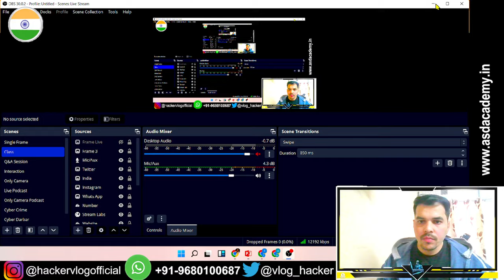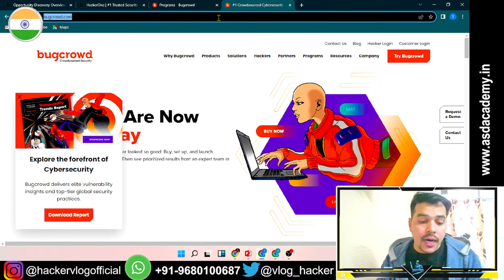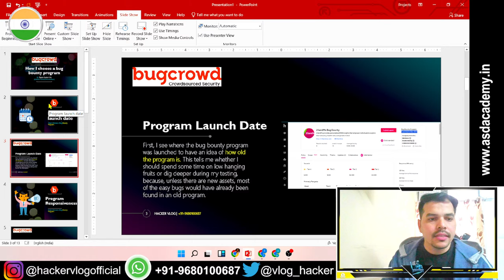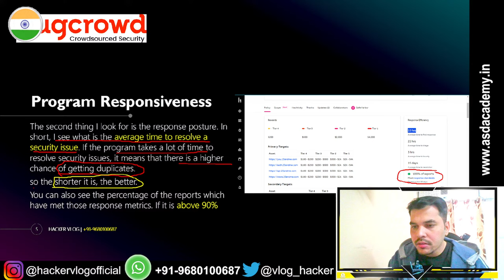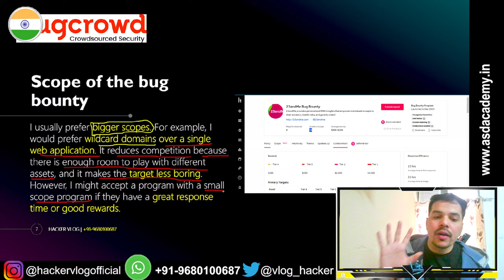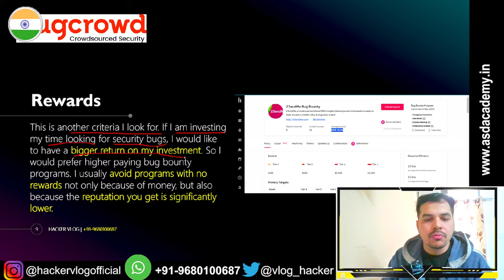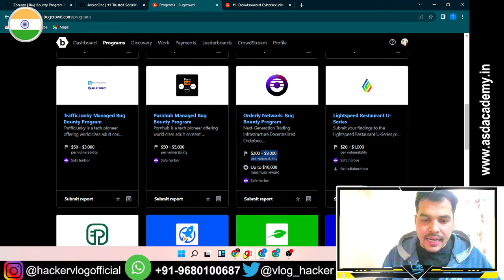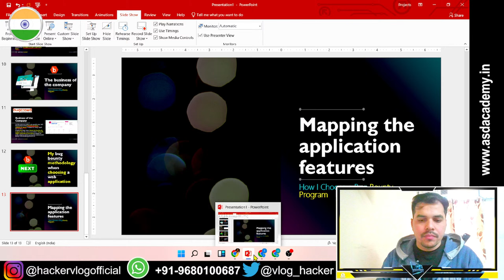Day 2: How to select Program, to Get critical Bugs 😲| bug hunting for beginners | hacker vlog live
Do you want to see bug hunting live ? bug hunting for beginners will help you to understand about techniques used during live bug hunting and how penetration tester finds security bugs in live website.

This technique will help you to learn more about bug bounty programs running on internet. bug bounty for beginner helps you to grow your career in cyber security and get good jobs in cyber security.

So what are you waiting for then, Create your account on open bug bounty platform and watch this video to start live bug hunting with us.